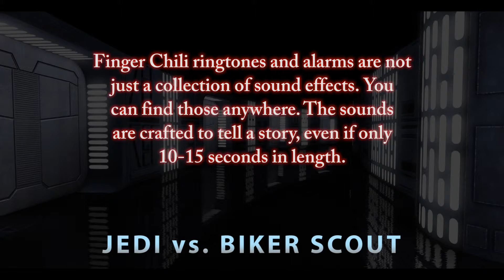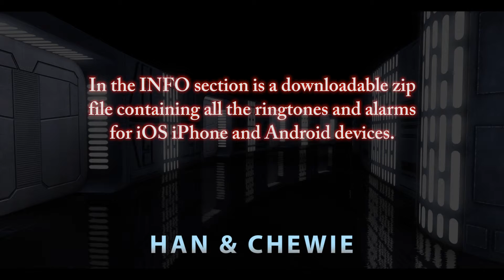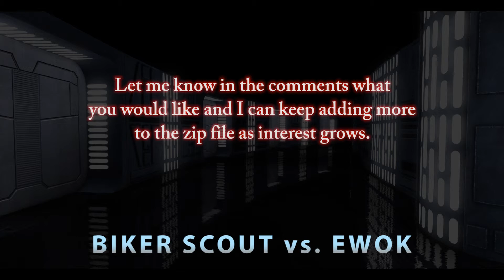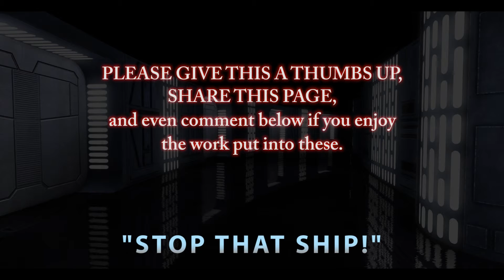Star Wars custom iPhone & Android Ringtones/Alarms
Here are some custom Star Wars ringtones I made. Most of these are sort of mini-scenes, telling a little story in just 10-20 seconds.  Great for Alarms, Ringtones, and 9 different Static Burst Sounds for text messages (stormtrooper style!)